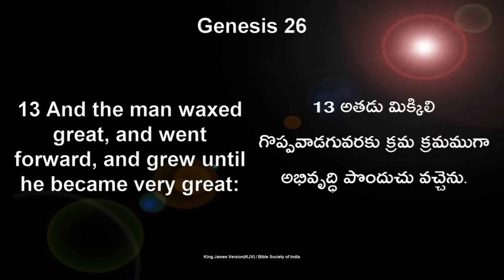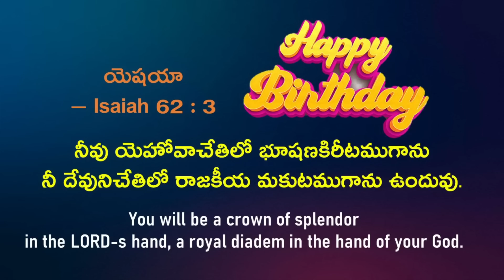March 21st, 2023 -ఈ దినం దేవుని వాగ్ధానం -Today God's Promise & Bible Devotion |P.J.Stephen Paul